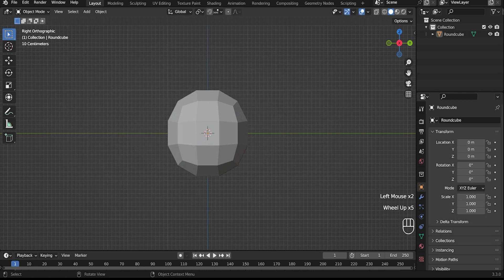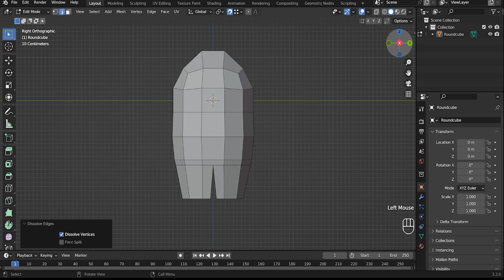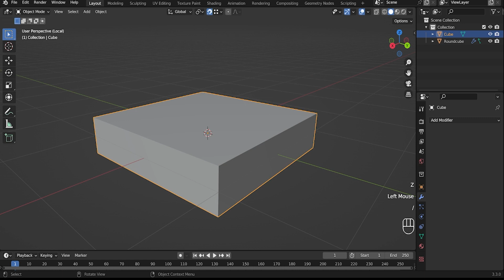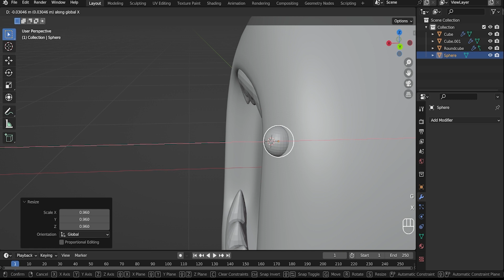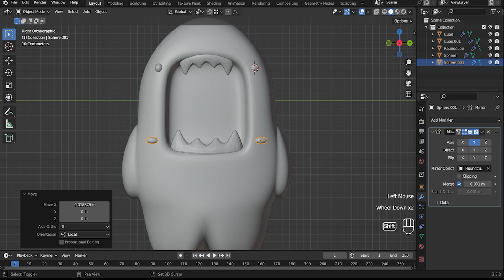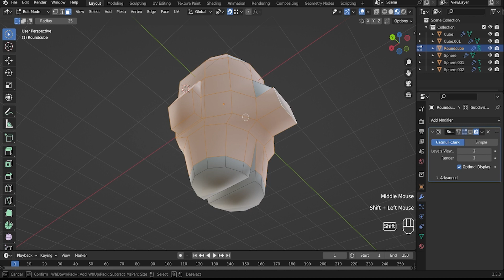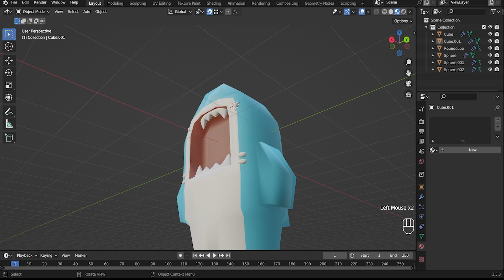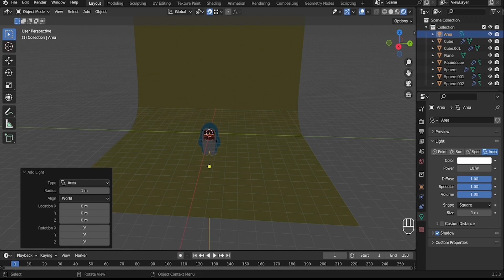Blender character "Shark" modelling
Hey!!!

 In this video I will show you how to make a 3d modeling of a shark character in Blender.

 You can repeat this model calmly, all key mappings will be on the screen, video without voice.